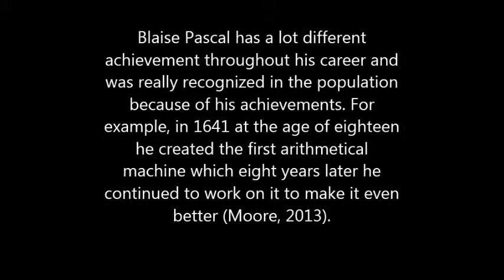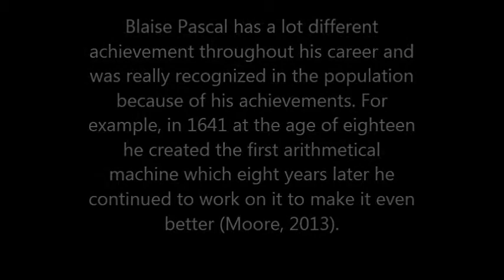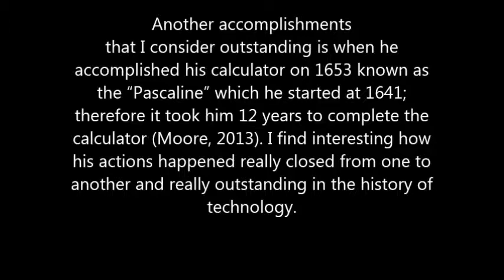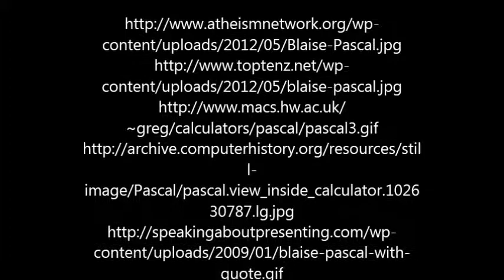Blaise Pascal Presentation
I created this video for my TIE-300 class.